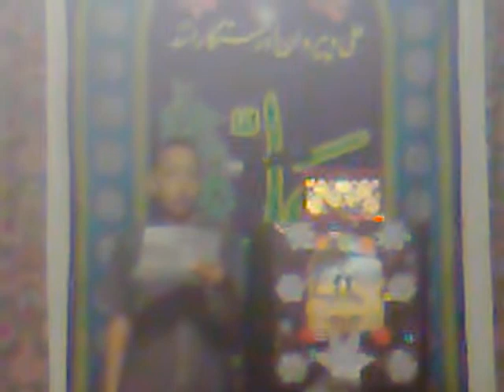Quraan-o-Ali(a.s)...Abbas Haider Lalji